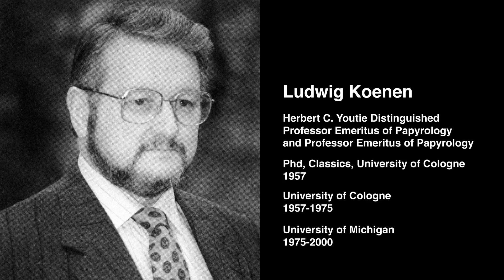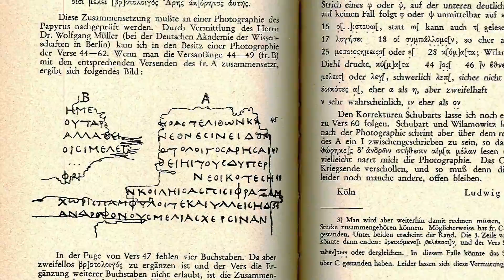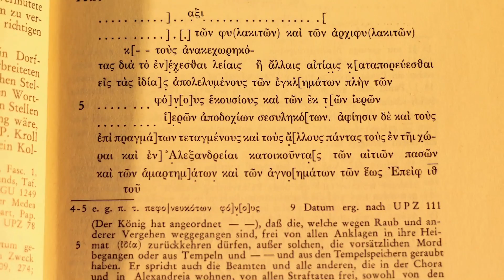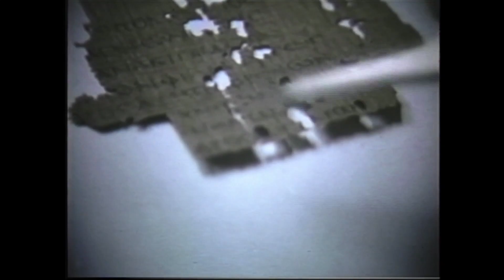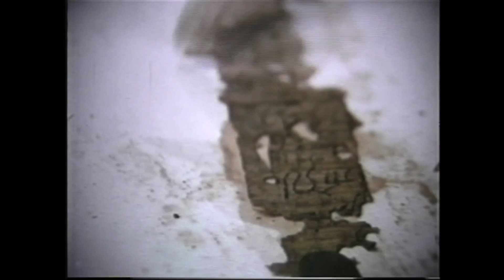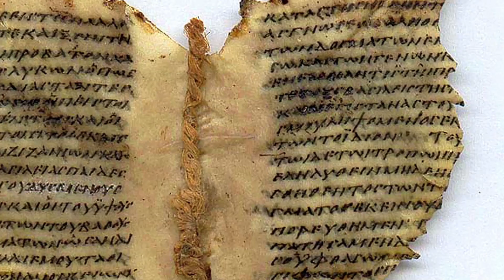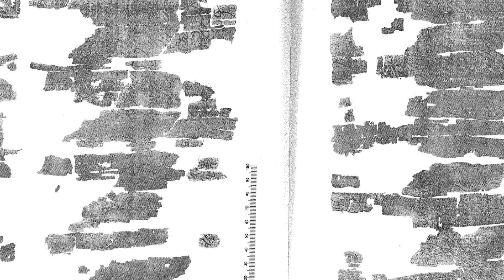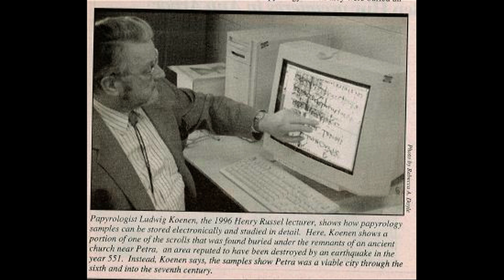Ludwig Koenen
Video interview (May 2012) with Ludwig Koenen, Emeritus Professor of Papyrology at the University of Michigan, in which he talks about his papyrological training and teaching, and also presents his favorite texts. The video was produced for the University of Michigan Papyrology Collection by Arthur Verhoogt and directed and edited by Kristen Zelenka.